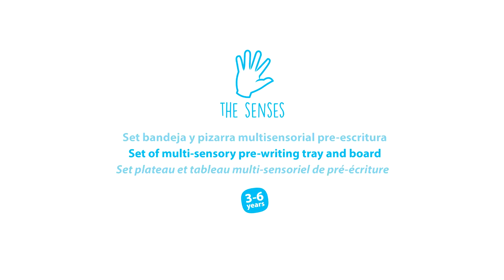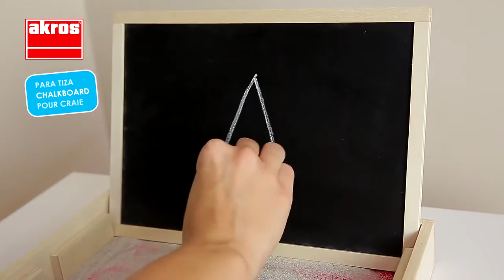Multilavagna per pregrafismo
articolo 835700